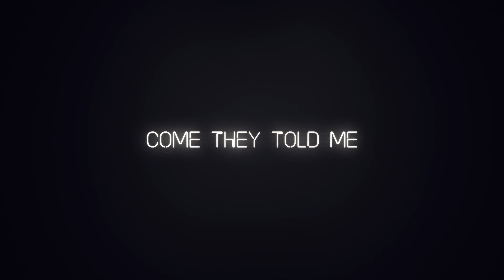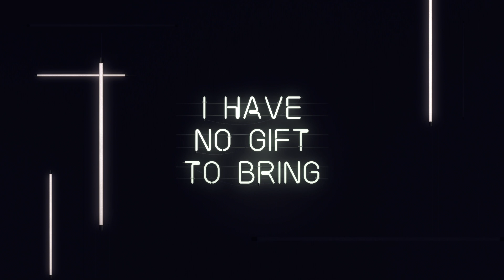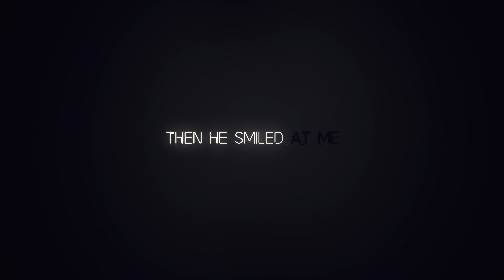Drummer Boy Lyric Video | Eastside Worship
Drummer Boy Lyric Video | Eastside Worship 2017